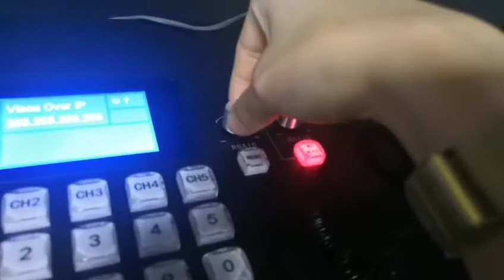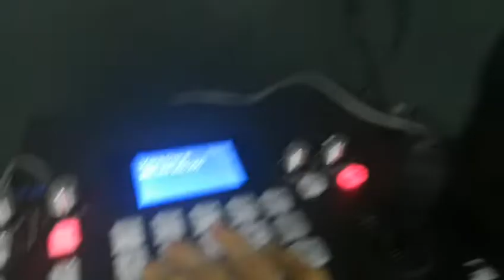How IP joystick controller KT-510C control IP PTZ camera KT-HD61 which is similar like SONY SGR400